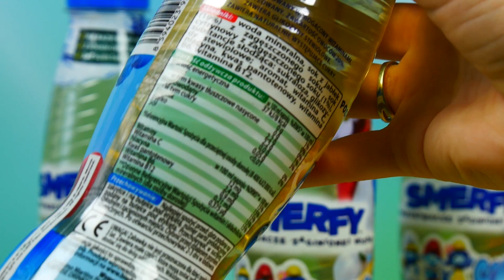Smerfy • Sok jabłkowy z Niespodzianką • Biedronka • Unboxing